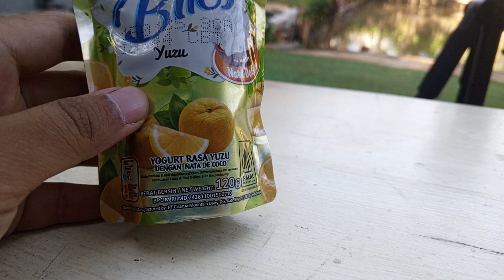BARU!! CIMORY YOGURT BITES RASA YUZU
HALLO GUYSSS..